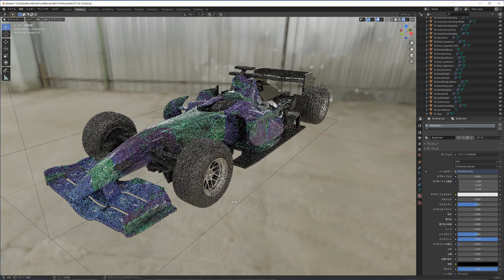どうして遅くなったHonda F1 RA107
自分しか得しない1/64スケールのホンダF1 RA107を3Dプリンターで作ってみた。

みんな大好き 　　　　RA106
どうしてそうなった 　RA107　‹ーーー 今ココ
そんなのあったけ 　　RA108
無かったことにしたい MP4-30
以下略（オィ）

3D data:
フロントウィングが３枚のJapan GPを想定しました。あとは資料がないので適当。